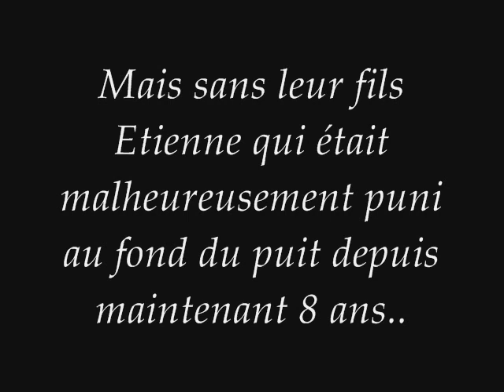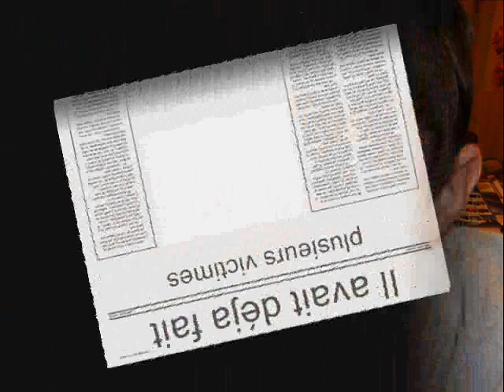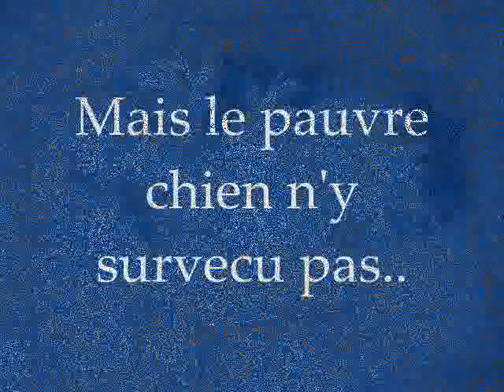Jausiers au moyen age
Petit montage sur la famille! rien de méchant..